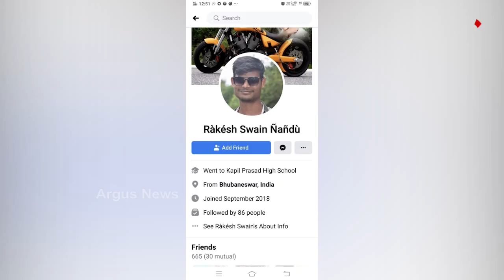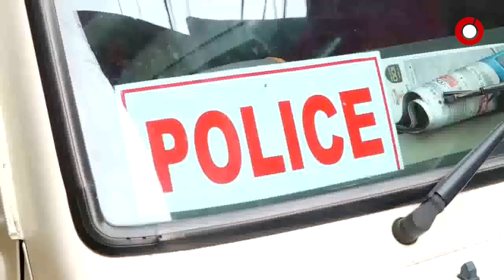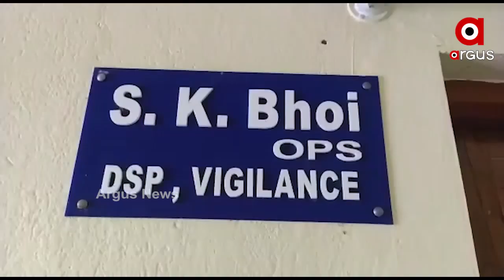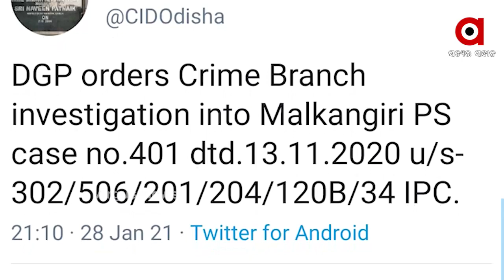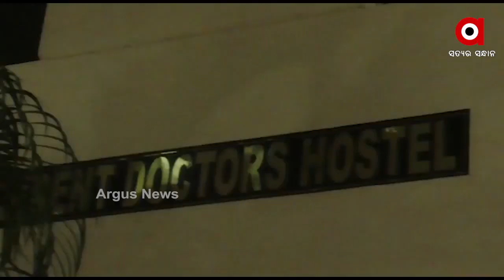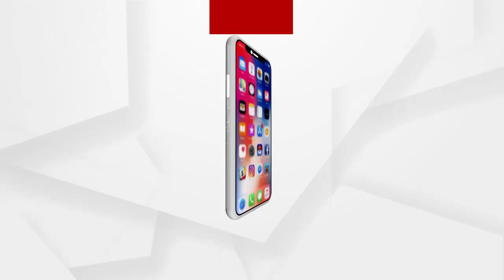Argus Update News 10am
କେନ୍ଦ୍ରାପଡା ରାଜନଗରରେ ଅଘଟଣ...
ରମାଦେବୀ ଛାତ୍ରୀ ମୃତ୍ୟୁ ଘଟଣା...
ଭିଜିଲାନ୍ସ ଜାଲରେ ପୁରୀ ଅବସରପ୍ରାପ୍ତ ରାଜସ୍ୱ ନିରୀକ୍ଷକ...
ବ୍ରହ୍ମପୁର ପାଲଟିଛି ନକଲି ସାମ୍ରାଜ୍ୟର ଗନ୍ତାଘର...
ଆଜିଠୁ ସଂସଦର ବଜେଟ୍ ଅଧିବେଶନ...
ଗଞ୍ଜାମରେ ବାରହା ଜାଲରୁ ଉଦ୍ଧାର କଲରା ପତରିଆ ବାଘର ମୃତ୍ୟୁ...
ଚାଷୀଙ୍କୁ ରାଜ୍ୟ ସରକାରଙ୍କ ଧୋକା...
ପୁଣି ଅଭିନେତା ସବ୍ୟସାଚୀ ମିଶ୍ରଙ୍କ ବଦାନ୍ୟତା...